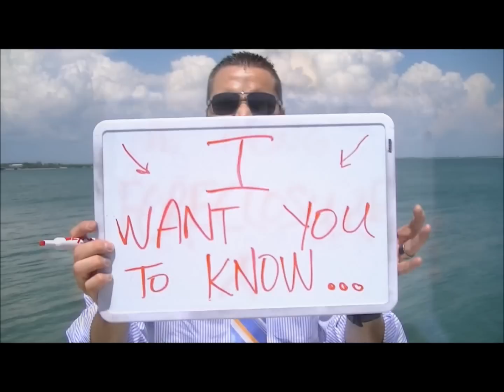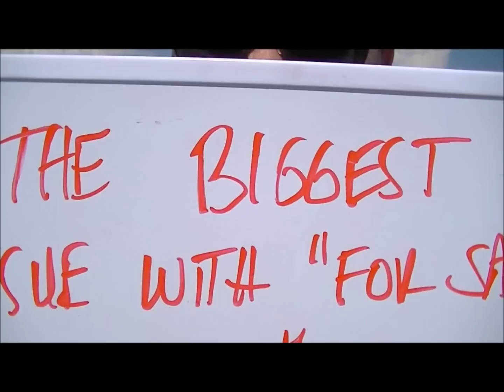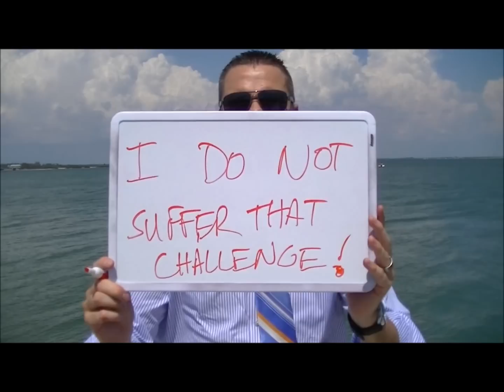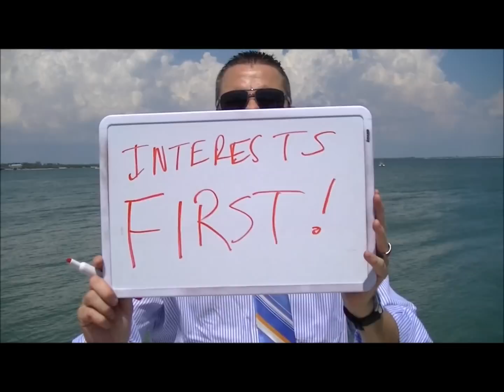Tired of Real Estate Agents Who Provide Lousy Service?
Douglas E. Trevino specializes in Residential Resales, and has expertise in Short Sales with an extremely high success rate. Believing in the "Plus 1" factor of going above and beyond as your agent, Douglas is a full time professional agent devoted to making your next real estate transaction as pleasant as possible. If you are preparing to sell or buy real estate in Lee or Collier counties, contact Douglas and schedule your no-obligation consultation.
Douglas E. Trevino has assembled the finest team to be able to successfully perform residential sales for his clients, which also includes short sales. The Trevino Success Team uses an aggressive strategy and program to achieve the best possible outcomes for clients.